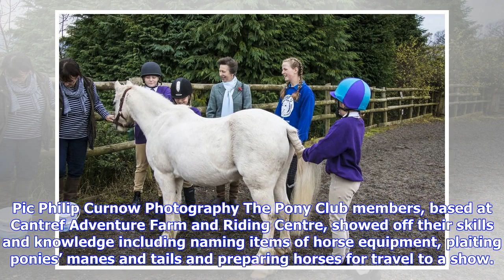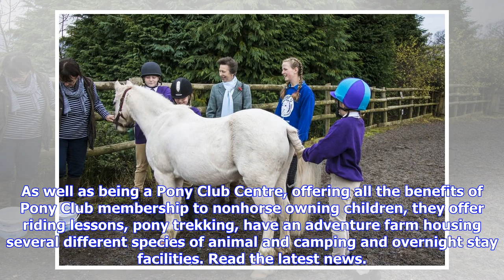Breaking News | Hrh the princess royal watches pony club competition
Hrh the princess royal watches pony club competition

HRH The Princess Royal visited Pony Club Members in Wales last week to watch their Horse and Pony Ca...